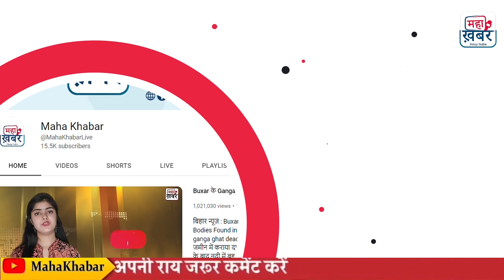नामिम्बिया से आए चीतों के लिए बुरी खबर साशा चीते की होगी मौत ! | Kuno Cheetahs: Namibia | Sasha